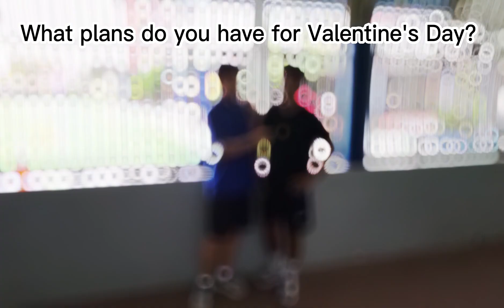logos in action #19